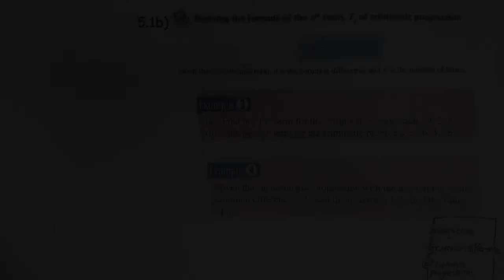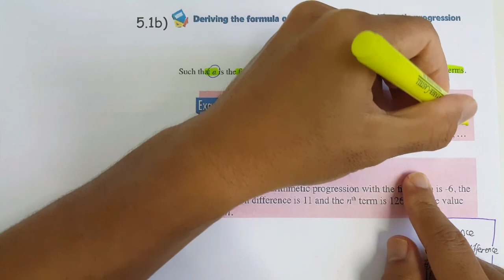F4C5.1 Arithmetic Progressions - 5.1b.i - Apply the formula of Arithmetic, Tn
Example 3.
Example 4.